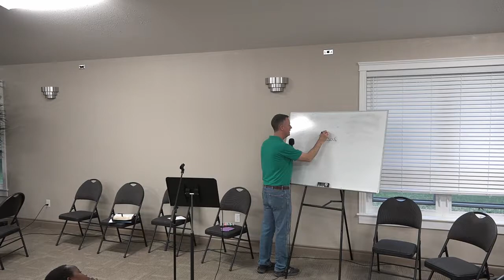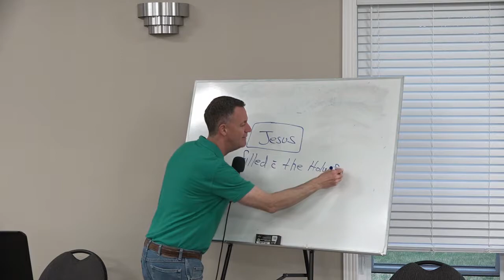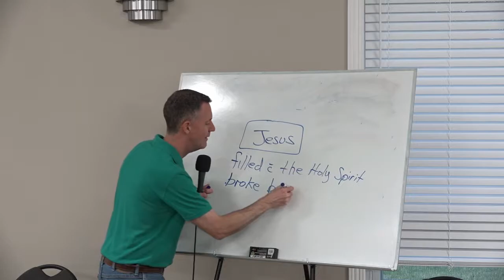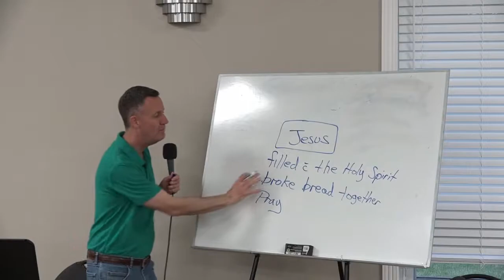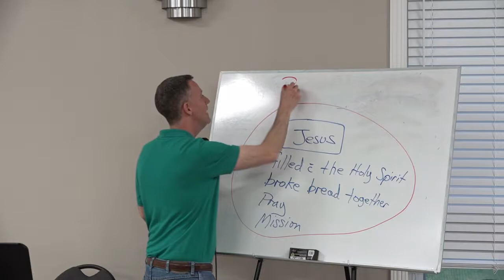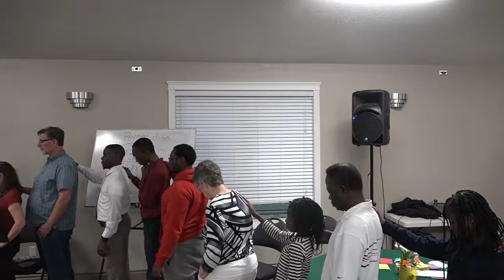Day 9 Sabbath Evening - Ten Days of Prayer - Red Deer SDA Church Fellowship Hall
With Pastor Don MacLafferty

June 1-10 Join us in Ten Days of Prayer with Pastor Don MacLafferty and his daughter who will lead us through a series of days focused on scripture, song, and prayer, to encourage us in the faith and renew our love for Yahusha in worship and service. The intention is to provide an inter-generational experience for the congregation and include all ages in an informal setting where we meet to share a meal, at 6PM and then share the things of our daily lives in relation to our faith and to the Word of Yahuah at 7-8 each evening. The supper will be soup and buns, veggies/fruit.